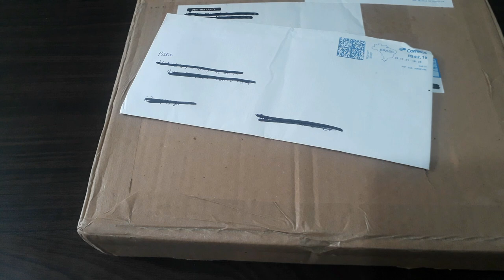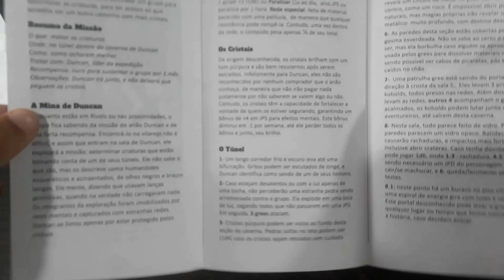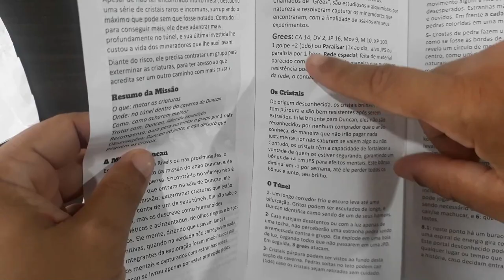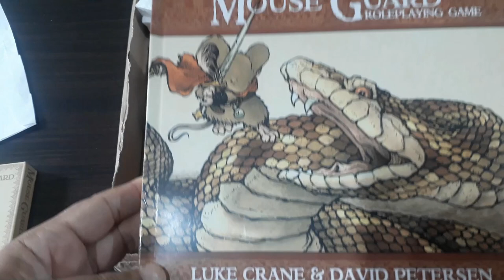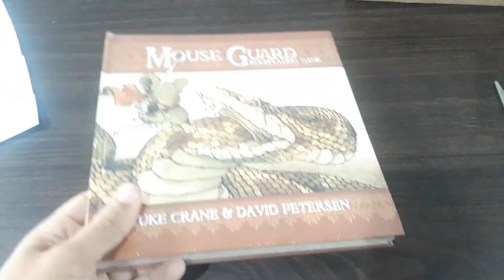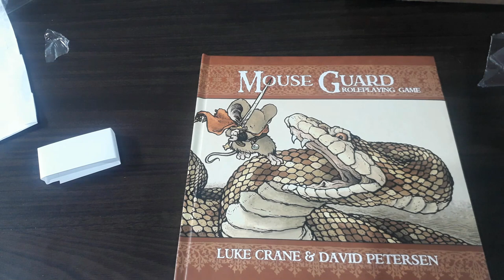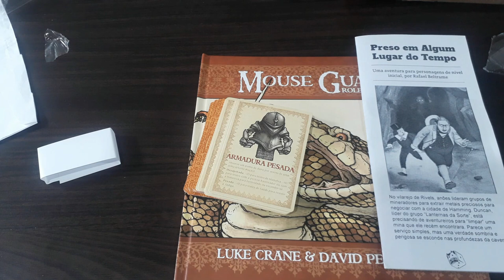Unboxing: Mouse Guard RPG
Olá pessoal! No vídeo de hoje nós fizemos o unboxing de um super kit do Mouse Guard RPG e também recebemos uma cartinha cheia de aventura!